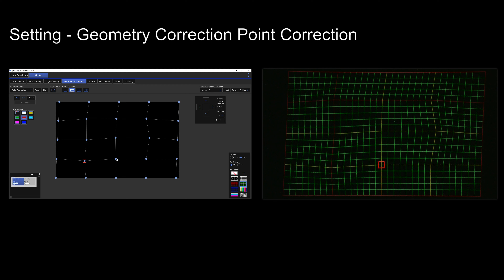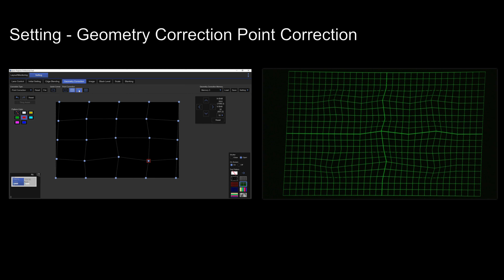Epson Projector Professional Tool | 10 von 21| Setting Geometry Correction Point Correction Tutorial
Diese Tutorial-Reihe befasst sich mit der Software Epson Projector Professional Tool. Diese Software unterstützt die einfache Einrichtung und Steuerung Epson Installationsprojektoren. Mit ihr lässt sich die Einrichtung mehrerer vernetzter Epson Projektoren in einem einzigen, großen Raum einfach verwalten. Die Epson Projector Professional Tool-Software ist für Windows® 7/8.1/10-Geräte und macOS erhältlich. Die Software steht kostenlos jeweils auf der Produktwebsite zum Download zur Verfügung.